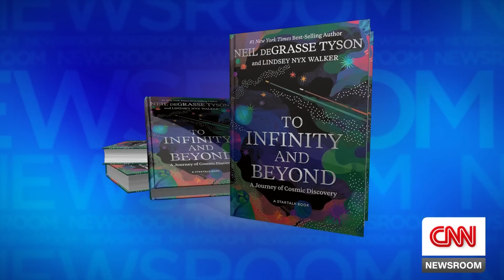'A brilliant feat': Neil deGrasse Tyson explains how capsule grabbed asteroid sample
Astrophysicist Neil deGrasse Tyson joins CNN's Jim Acosta to discuss how an asteroid sample was collected by NASA is giving scientists the opportunity to learn more about the origins of the solar system.